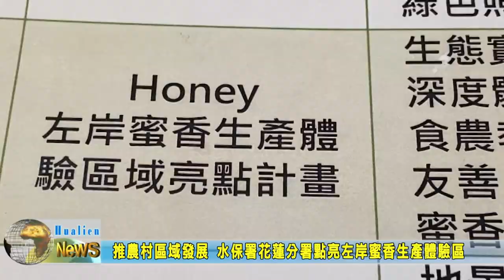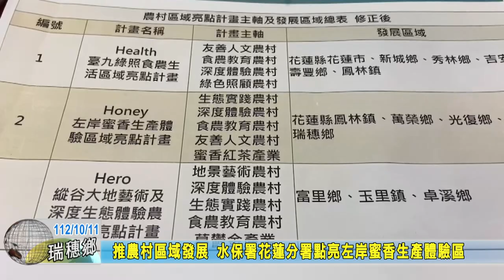20231011 03 推農村區域發展 水保署花蓮分署點亮左岸蜜香生產體驗區